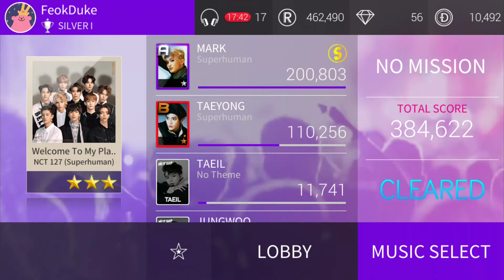Welcome To My Playground - NCT 127 (Superhuman) | HARD | SSL SM 10.08.2019